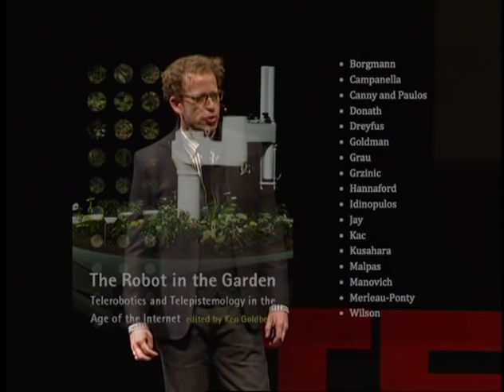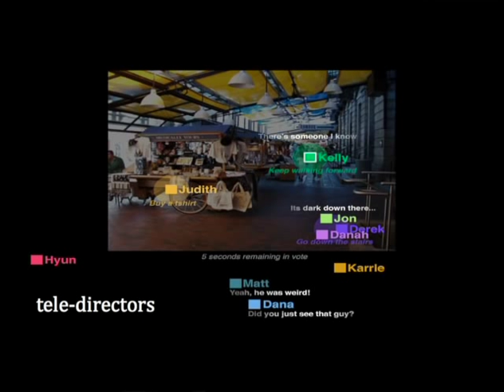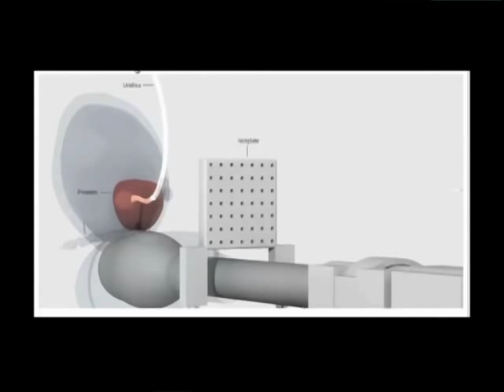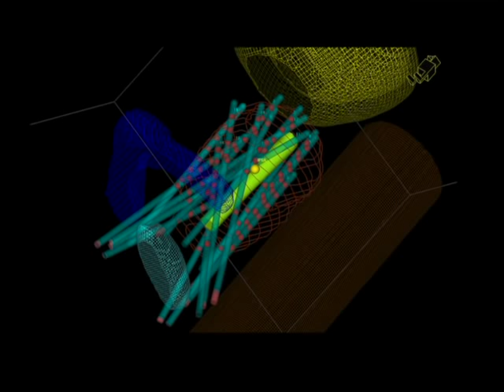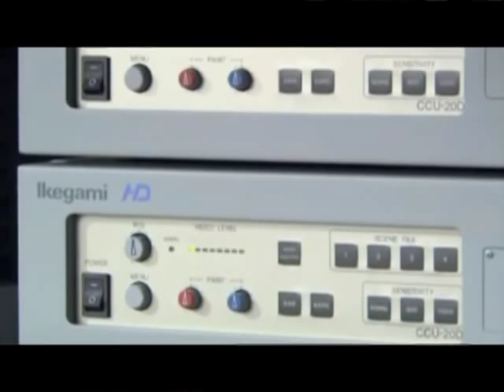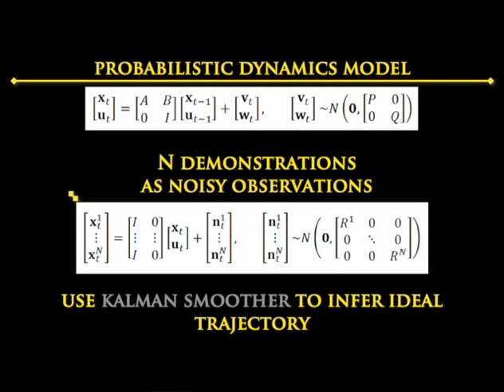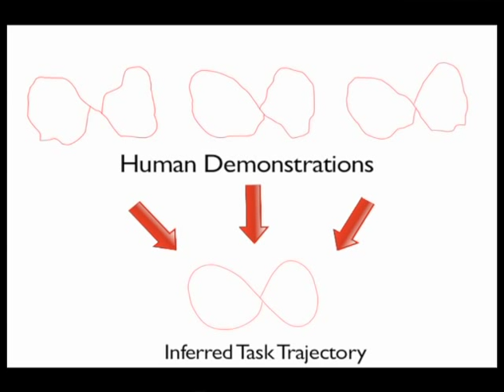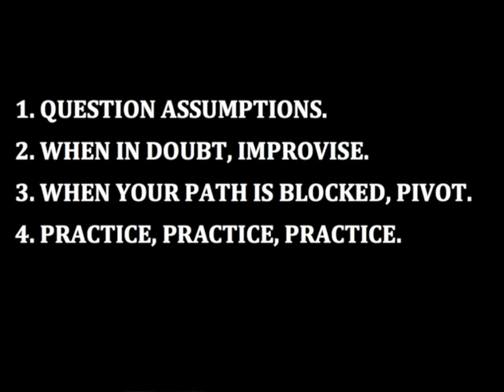TEDxBerkeley - Ken Goldberg - Can Robots Inspire Us To Be Better Humans?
Ken Goldberg is an inventor working at the intersection of art, robotics, and social media. At UC Berkeley, Ken teaches and supervises research in Robotics, Automation, and New Media. Ken holds dual degrees in Electrical Engineering and Economics from the University of Pennsylvania (1984) and MS and PhD degrees from Carnegie Mellon University (1990). He joined the UC Berkeley faculty in 1995 where he is craigslist Distinguished Professor of New Media. He is a Professor of Industrial Engineering and Operations Research, with secondary appointments in Electrical Engineering/Computer Science and the School of Information. Ken also holds an appointment in the UC San Francisco Medical School where he pursues research in medical robotics.